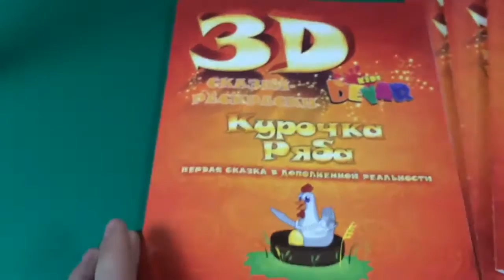Обзор живой книги 'Сказка раскраска 'Курочка ряба' от Devar